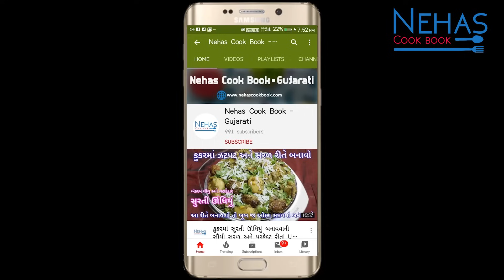૧૦૦% ગુજરાતી લગ્ન પ્રસંગમાં બનતી ખાટી-મીઠી તુવેર દાળ | વરા ની દાળ | Gujarati tuvar dal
ગુજરાતી રોટલી /Gujarati roti

તુવેર દાળ, ખાટી-મીઠી ગુજરાતી દાળ. ખાટી-મીઠી તુવેરદાળ, ગુજરાતી દાળ બનાવવાની રીત, તુવેર દાળ બનાવવાની રીત ગુજરાતીમાં, લગ્ન પ્રસંગમાં બનતી ગુજરાતી દાળ, લગ્ન પ્રસંગની વરા ની દાળ, દાળ બનાવવાની રીત, દાળ બનાવવાની રીત, કુકરમાં દાળ બનાવવાની રીત, gujarati dal, tuvar dal, toor dal, gujarati tuvar dal, tuvar dal banavani rit, gujarati style toor dal, dal banavani rit, gujarati wedding special dal, vara ni dal, vara ni dal in gujarati, special dal, special gujarati dal , easy dal recipe, easy gujarati dal, How to make God Aamli vadi Gujarati dal Recipe, Tuvar ni dal recipe In Gujarati, Toovar dal in Gujarati wedding, Resturant Stlye Gujarati Dal Recipe, how to make dal in cooker, pressure cooker dal, dal bananvani rit, spicy dal, daal-bhaat, home recipe of dal, dal.